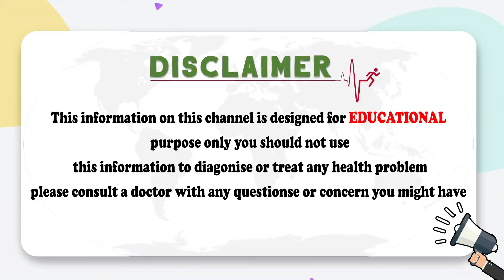జ్వరం వచ్చిన 3వ రోజు || Difference Between Dengue And Malaria || Dr Thrivikram || TX Hospitals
1) WhatsApp Group: To Ask your questions to our Expert Doctors, Join

2) Facebook: LIKE and Follow

3) Instagram : Follow

Dear Friends,

Our mission is to offer qualitative care to all our patients in a patient-friendly environment with a focus on clinical excellence, patients safety and dignity, transparency and affordability and accessibility of quality care to every patient.

TX Multispecialty hospital in Hyderabad is providing the best treatment according to the individual needs of the patient. TX is a Best Hospital in Hyderabad with low cost treatments.

Genetic Medicine, General Surgery, Dietics & Clinic Nutrition and Transplantation Medicine.